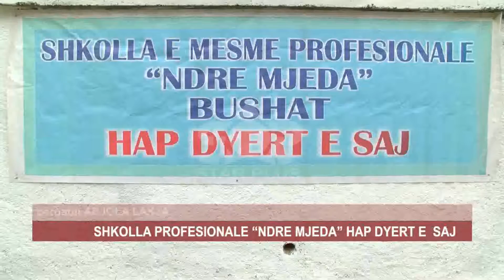SHKOLLA PROFESIONALE “NDRE MJEDA” HAP DYERT E SAJ